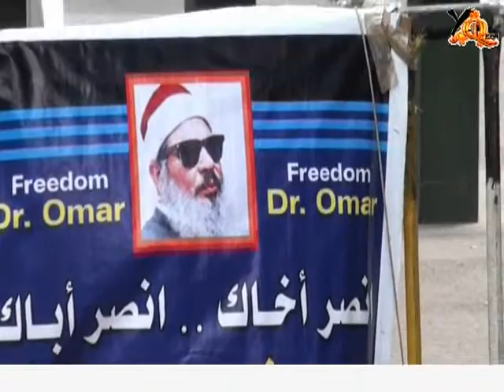أنصار عمر عبد الرحمن فى حمعة 23\9 أمام سفارة أمريكا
أنصار عمر عبد الرحمن فى حمعة 23\9أمام  السفارة الأمريكية و عبد الله عمر عبد الرحمن ياؤم المصلين فى صلاة الجمعة ويدعو الله أن ينصر الإسلام و المسلمين